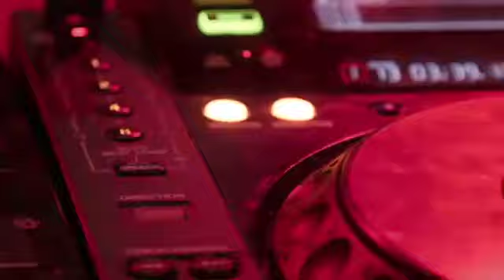விலங்குகளின் காமெடி காணொளி | Funny | Twisty story | Twist at end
Description : விலங்குகளின் காமெடி காணொளி | Funny | Twisty story | Twist at end For Copyright and business queries : Instagram Disclaimer : Copyright Disclaimer under Section 107 of the copyright act 1976, allowance is made for fair use for purposes such as criticism, comment, news reporting, scholarship, and research. Copyright Registered @Twisty End Search keys and Tag ( Not important )